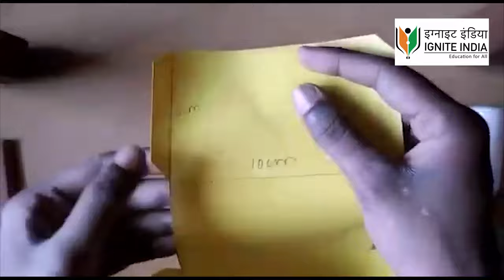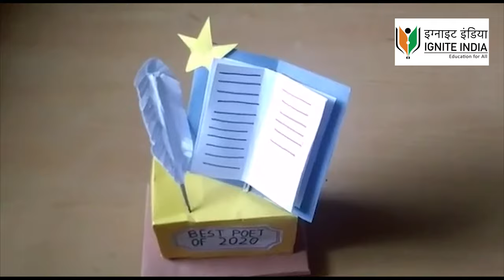NIFT Situation Test Question SOLVED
Welcome to India's Largest Online Design Education Portal !!
Online NIFT situation test /NID studio test preparation series, below is link for must watch sessions :
NIFT Situation Test is held at the various NIFT Centres all across the country. In situation test student is required to create a three dimensional model with various materials provided; based on a specific topic or theme mentioned the students is provided with materials like, ice cream sticks, mount board, color papers, straws, thread etc. They are given 2 hours to make a three dimensional model. The model will be evaluated on space visualisation, innovative and creative use of given material, composition of elements, color scheme, construction skill, finesse of the model and overall presentation etc. These parameters will be checked with the write up explaining the concept behind the model constructed.

Neha Kashyap, one of Pahal Design students, solves the 2015 Situation Test Question. It is an example of how to go about a question. You have to not only manage time but make your model with neatness too.

About NIFT
National Institute of Fashion Technology was set up in 1986 under the aegis of the Ministry of Textiles, Government of India. It has emerged as the premier Institute of Design, Management and Technology, developing professionals for taking up leadership positions in fashion business in the emerging global scenario. NIFT has been granted statutory status under the act of Parliament of India in 2006, empowering the Institute to award degrees and other academic distinctions.
The Institute is a pioneer in envisioning and evolving fashion business education in the country through a network of fifteen professionally managed domestic centres at Bangalore, Bhopal, Bhubaneswar, Chennai, Gandhinagar, Hyderabad, Jodhpur, Kangra, Kannur, Kolkata, Mumbai, New Delhi, Patna, Raebareli and Shillong.

NIFT has set academic standards and excelled in thought leadership by providing a pool of creative genius and technically competent professionals. The Institute provides a common platform for fashion education, research and training.